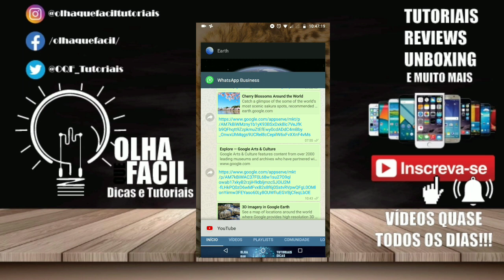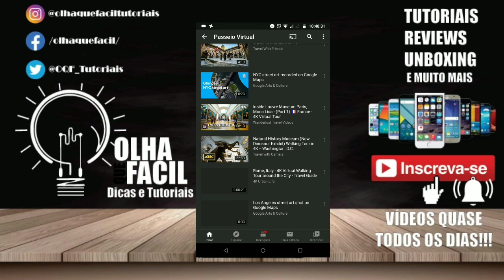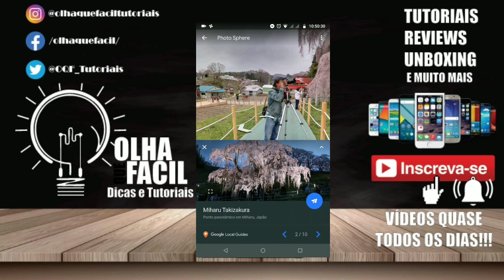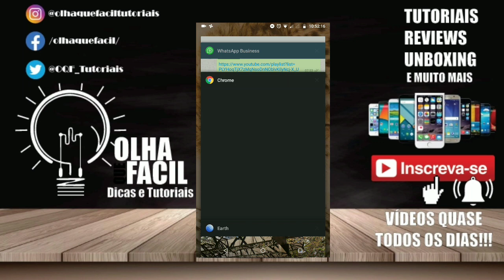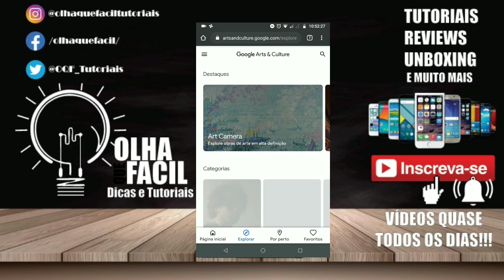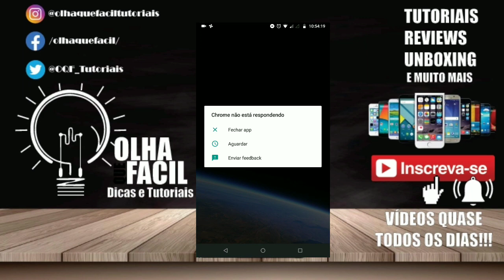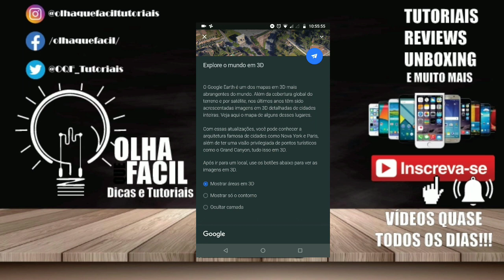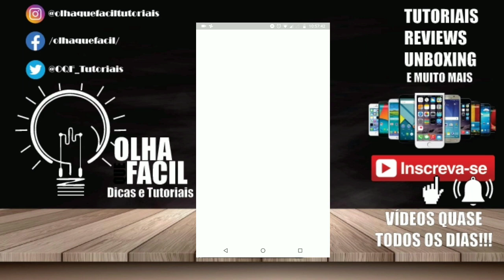Como conhecer o Mundo sem Sair de Casa! Muito Legal!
OfficePRO XboxGamePass XboxBrasil Saiba Como conhecer o Mundo sem Sair de Casa! Muito Legal! Com o Google Earth!

Explore o Mundo!
Links do vídeo!

Imagens 3D
• Minha loja na Amazon Se este vídeo te ajudar, a resolver um problema ou até mesmo economizar me pague um café ☕,